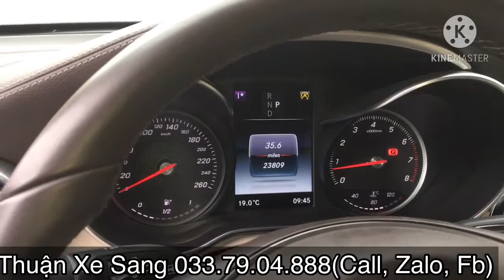Siêu phẩm Glc300 2017 siêu siêu hót và mới, lốp zin theo xe luôn! Liên hệ 033.79.04.888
glc300 2017 siêu chất!
Xe màu trắng nội thất kem cực hiếm!
Chạy 3 vạn zin, lốp zin theo xe!
Cam kết xe không đâm đụng. K ngập nước!
Keo chỉ zin 100%!
Hỗ trợ trả góp ngân hàng, thủ tục sang tên đổi chủ!
Lhe trực tiếp Thuận 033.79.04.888(Zalo)